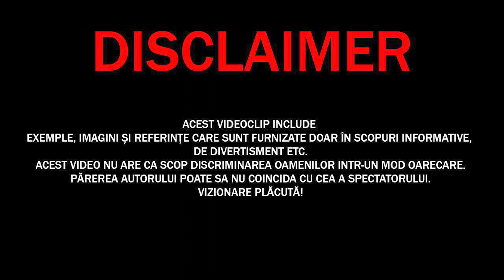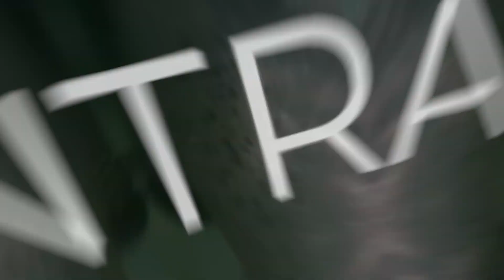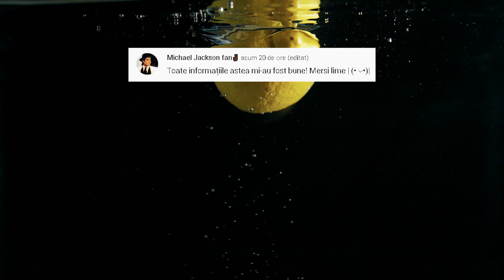Ucis Dintr-o Mușcătură! Momente 1 la Un MILION Cu Rechini Care Au Fost FILMATE!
✓LIME CHANNEL➔
Surse De Inspiratie: Google, Wikipedia, Youtube, Facebook, OK.